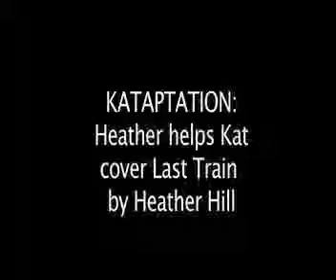Katbaret 1 Last Train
From KATBARET! June 23 2016; Kat Leonard covers Heather Hill's Last Train!